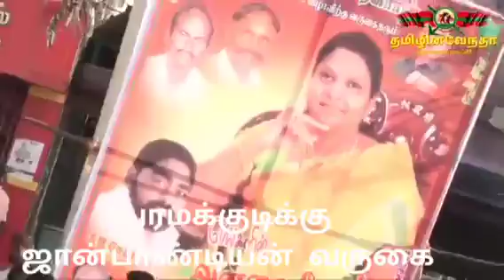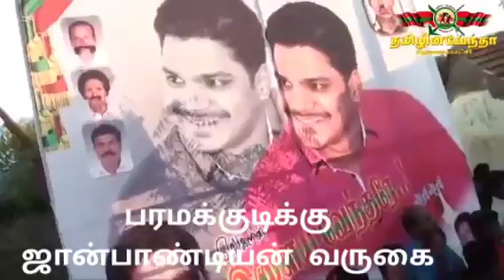பரமக்குடிக்கு தளபதி ஜான்பாண்டியன் வருகை.......